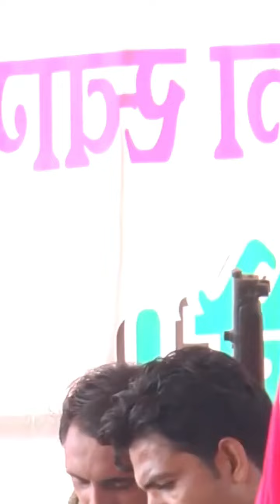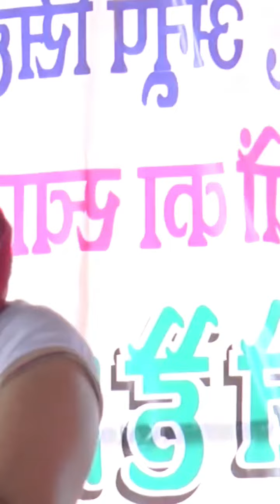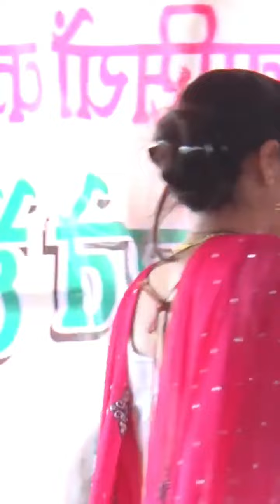दुखड़ा फौजन का रसभरी Haryanvi रागनी और डांस निशा जांगड़ा फरवरी 2024